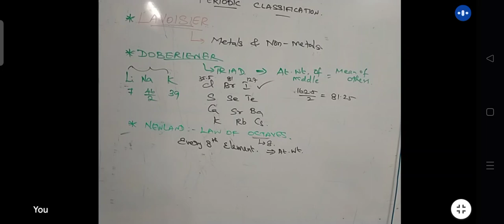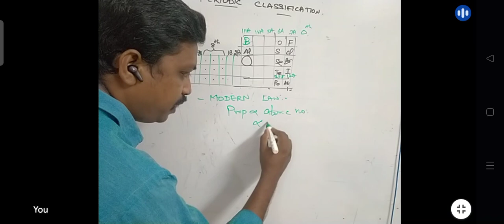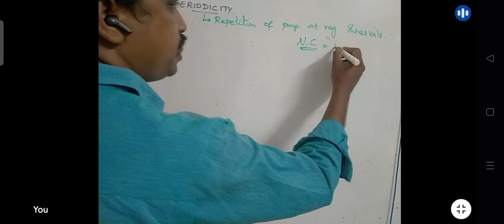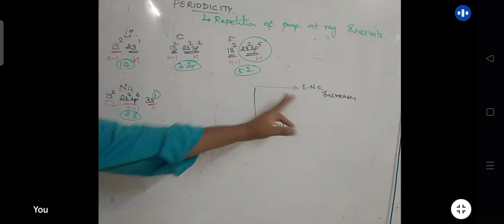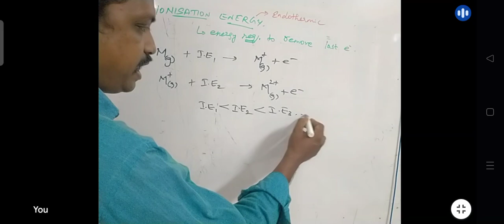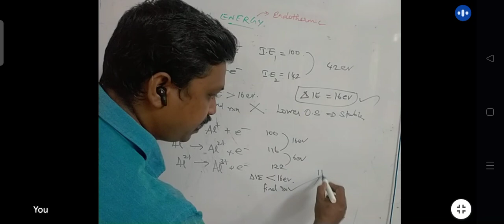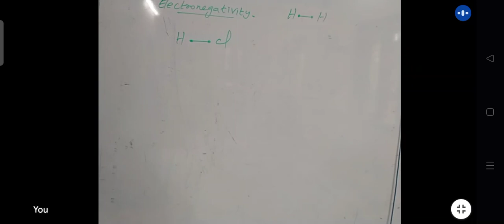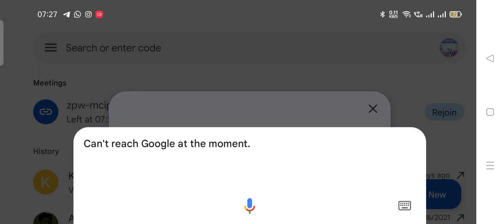PERIODIC CLASSIFICATION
periodic classification - CRASH